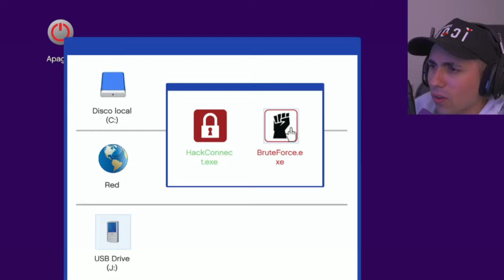en su sueño ISIDORO tiene amigos poderosos e intento hacerse la JOYERIA 😎